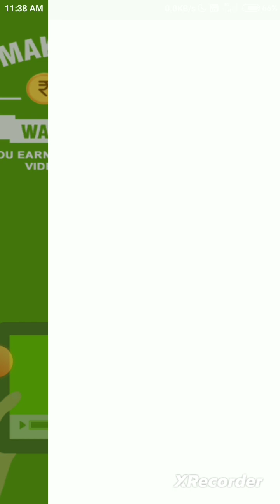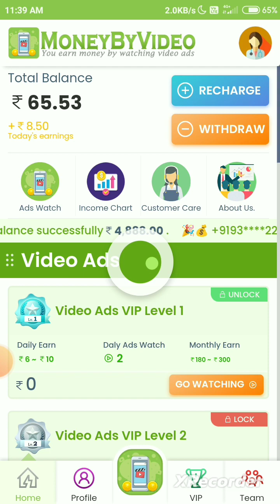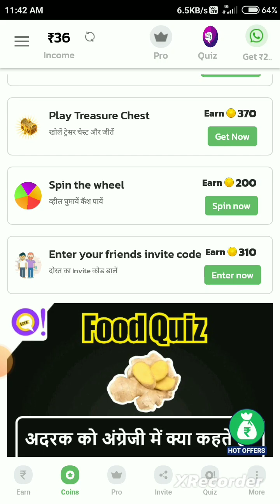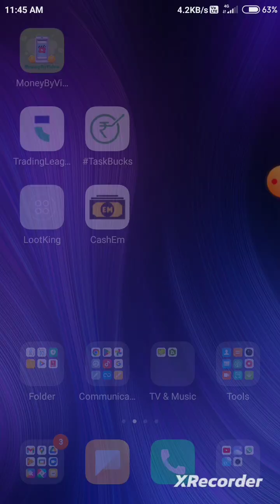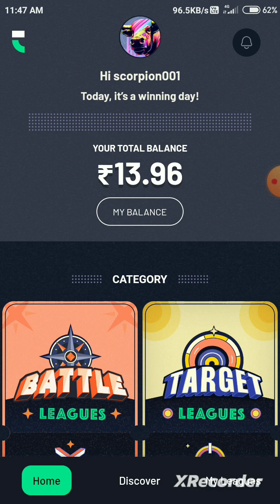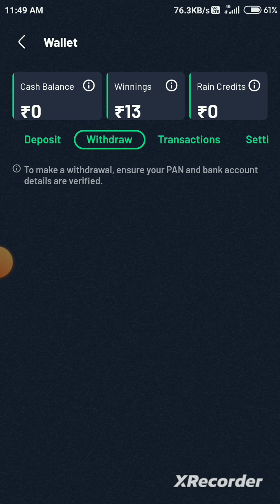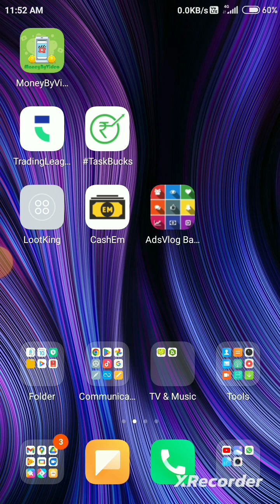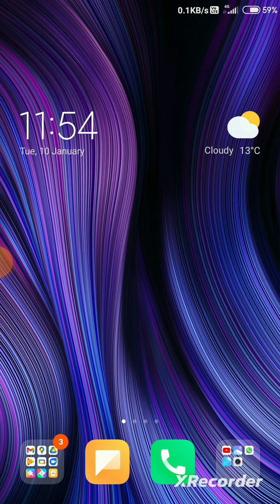Top 4 apps to earn free money upto 30000/month online.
Here we are with a new a genuine method to earn upto 30k/month just by working few minutes on it

Enjoy happy earning and and wish you all a happy Lohri